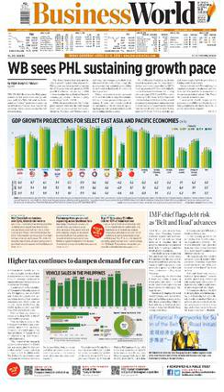BusinessWorld | Wikipedia audio article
This is an audio version of the Wikipedia Article:
BusinessWorld

SUMMARY
BusinessWorld is a business newspaper in the Philippines with a nationwide circulation of more than 117,000 (as of March 2014). Founded in 1967 as Business Day, it is Southeast Asia's first daily business newspaper.